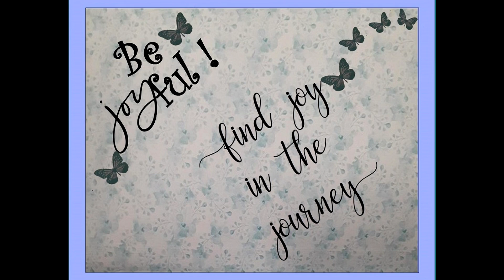Morning Joy Blogs with Cynthia 4/1/22 "Who Can Criticize"